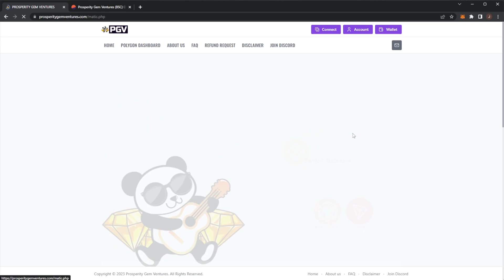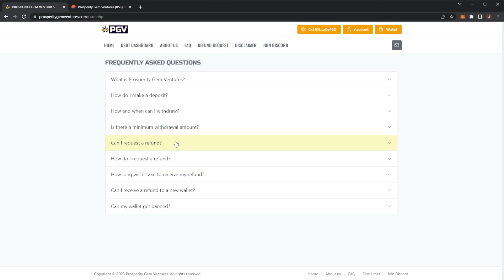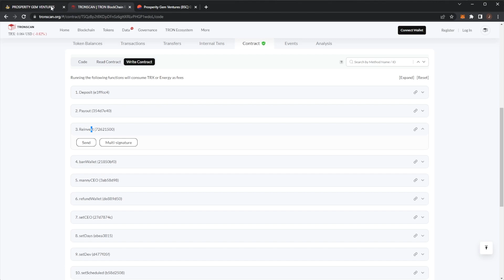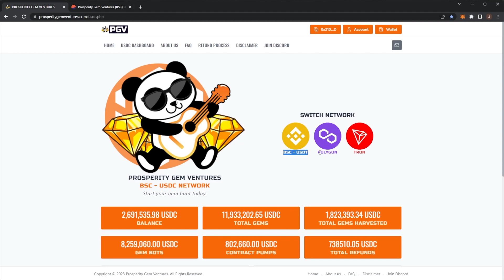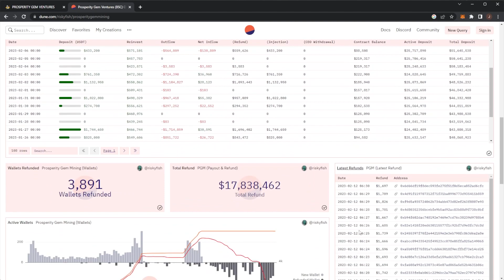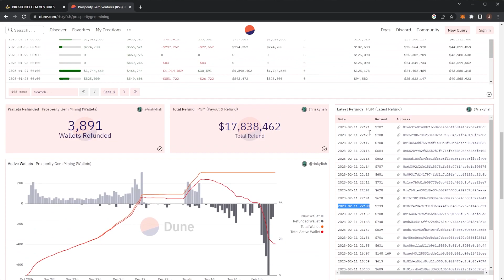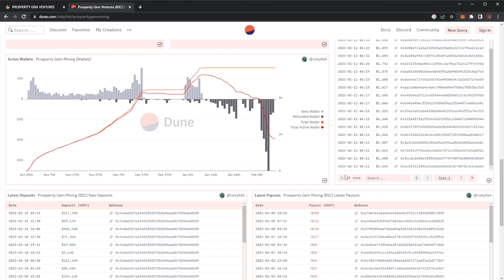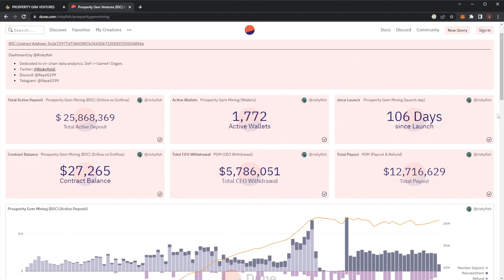PGV - IS THIS THE LAST WEEK OF REFUNDS? (PROSPERITY GEM VENTURES CRYPTO UPDATES & NEWS)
Title: PGV - IS THIS THE LAST WEEK OF REFUNDS? (PROSPERITY GEM VENTURES CRYPTO UPDATES & NEWS)